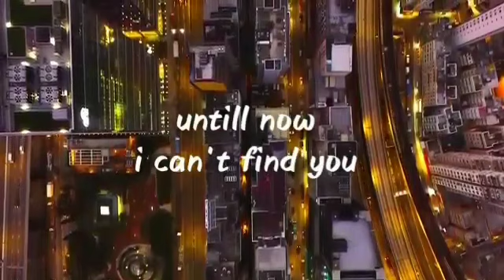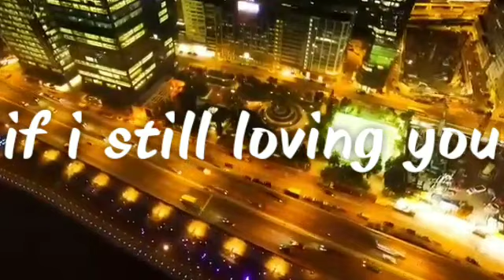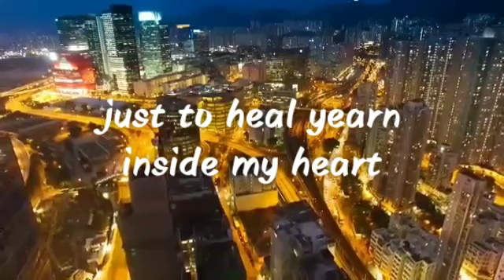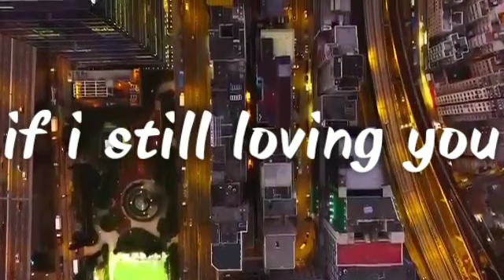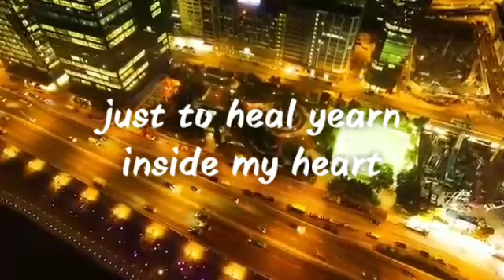Sewu Kutho - Didi Kempot (with English translation) | lirik lagu dalam bahasa inggris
Translate by

Google😁